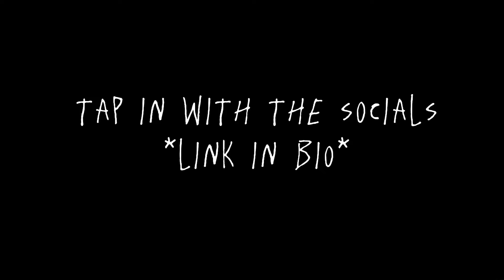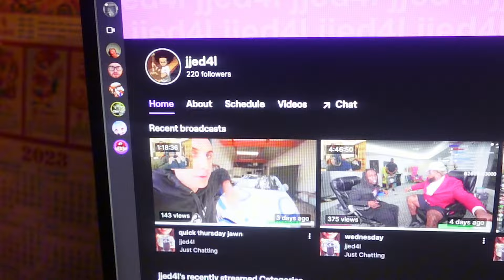They JUMPED Me Because I Was Trash At Basketball *STORYTIME*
Everything In This Video Is A Joke🫶🏾